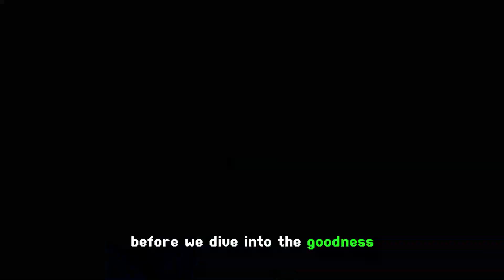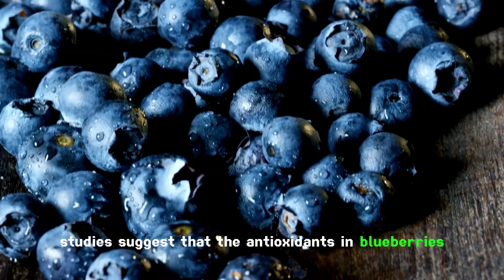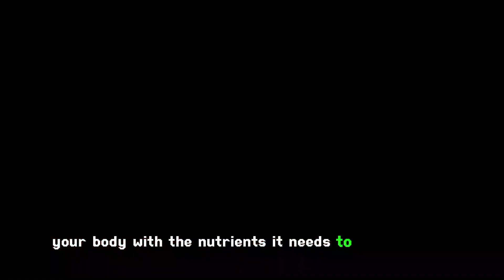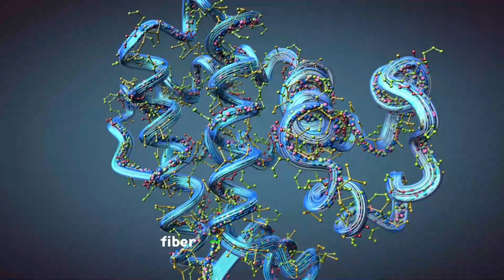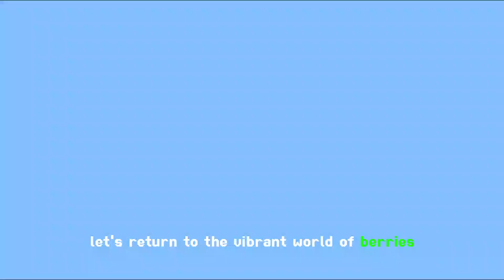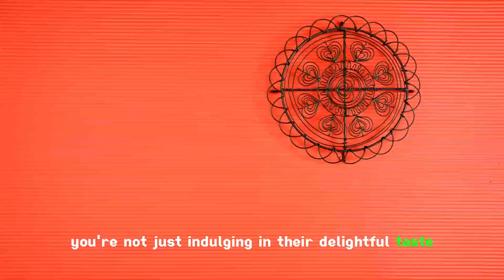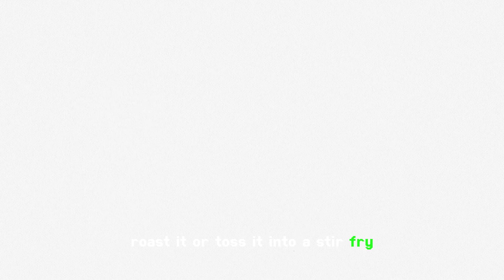Age Gracefully: Unlock Healthier Aging with These Top 10 Superfoods!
Ready to supercharge your golden years? Join us on a journey through the 10 superfoods that can redefine the way you age. This video is packed with insights on nourishing your body for longevity, ensuring you enjoy a life of health and vitality. Don't miss out on the secrets to eternal youth—hit play now!
⏳ Unlock the secrets to healthier aging with the power of superfoods! 🍇🥑 Join us on a journey through the top 10 foods that can redefine the way you age. Ready to embrace vitality and wellness? Watch now!